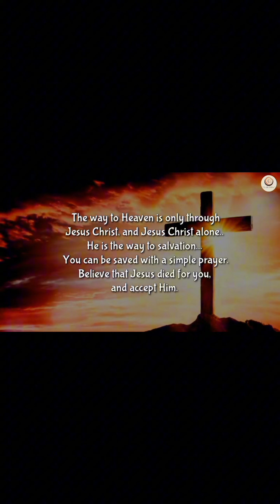WHAT IF GOD STOP SPEAKING TO YOU? | Dr. Billy Graham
What if God stop speaking to you

Music Attribution:
Creative commons  (license reused allowed)